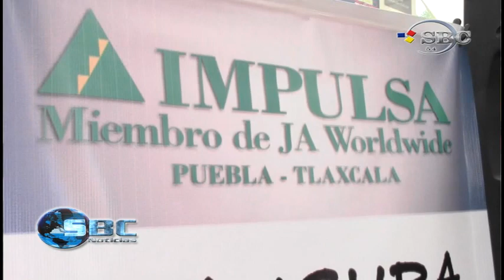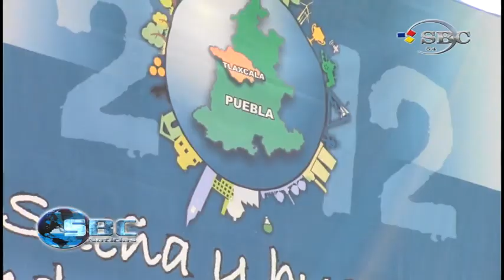Entrega de Reconocimientos IMPULSA Puebla Tlaxcala 2012.mpg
El instituto tecnológico superior de Zacapoaxtla fue declarado como sede de la ceremonia de entrega de reconocimientos del programa de emprendedores Impulsa 2012 contando con la presencia de José Antonio Fraga Valle director general de educación superior de la SEP en puebla quien acudió con la representación del gobernador del estado, así como del director general de este programa, integrantes del consejo, docentes y alumnos de cerca de 50 instituciones a quienes la encargada de la dirección del tecnológico de Zacapoaxtla dio la bienvenida.
 José Antonio Fraga Valle director general de educación superior reconoció el apoyo de IMPULSA para encaminar a los estudiantes para que sean auto suficientes y en un futuro cercano puedan constituir una empresa de manera sólida.
La empresa del año del ciclo 2012 del nivel medio superior fue la denominada Consultoría ELA con su proyecto Escuela Libre de Acoso, del Instituto México de Tehuacán y en el nivel superior  el premio fue para Natural PROS del Instituto Tecnológico Superior de Teziutlán, quienes se hicieron acreedores a una beca para acudir al foro internacional de emprendedores que se desarrollara en el mes de mayo de 2013 en Córdova, Argentina.
Un total de 44 instituciones de educación media superior y superior participaron en este programa que tiene una duración de 6 meses, en el cual desarrollaron un proyecto empresarial buscando el existo del mismo, se entregaron 8 becas a alumnos destacados para asistir al foro internacional de emprendedores que se realizara en Brasil durante el mes de octubre.